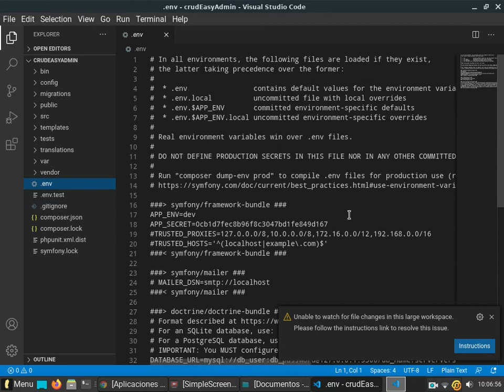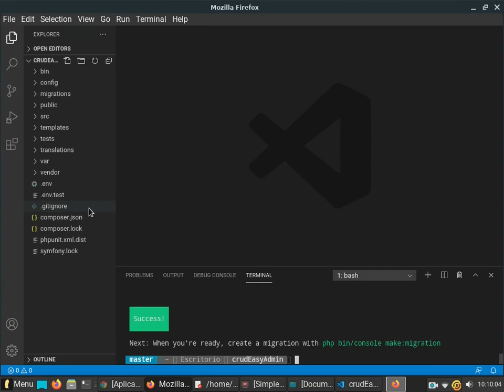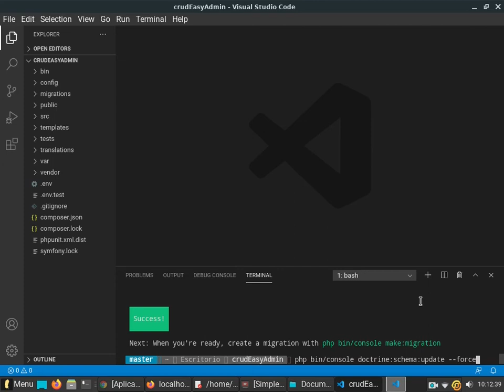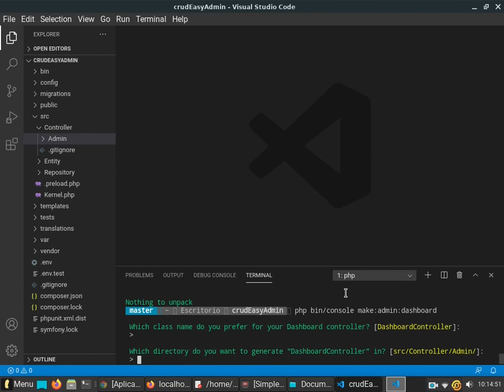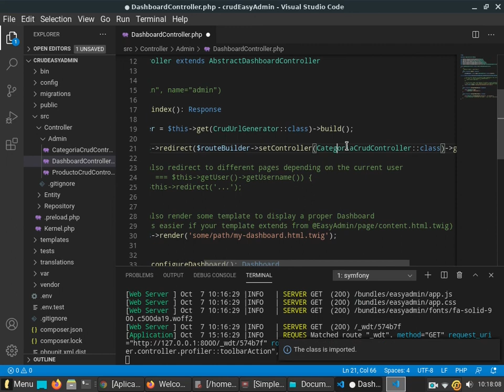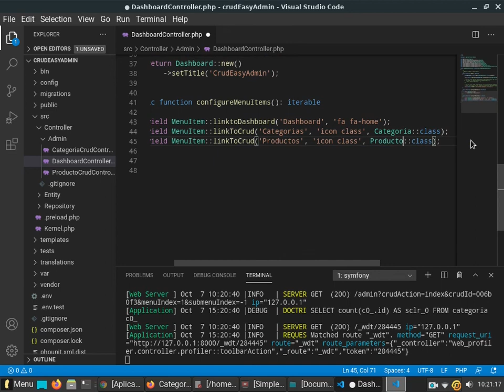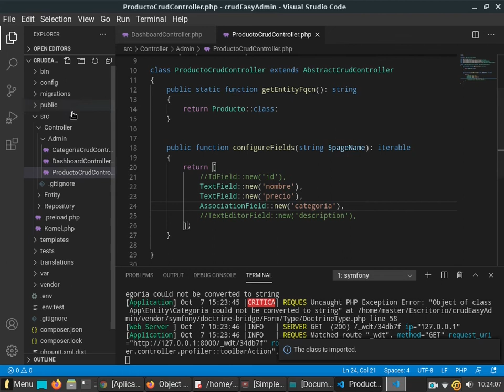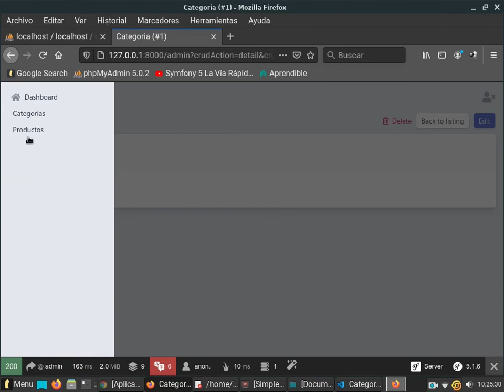Symfony 5 - Crud usando EasyAdmin 3 - Categorías y productos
No pretendo que apendan, este vídeo es una ayuda memoria
"PARA MIS ALUMNOS"
Usamos Symfony 5 y el blunde easyAdmin 3
Creamos un crud con dos tablas relacionadas CATEGORÍAS Y PRODUCTOS
Es un ejemplo de lo que se puede hacer, y porque para mi es el mejor framework php de la historia.
Sólo para programadores php